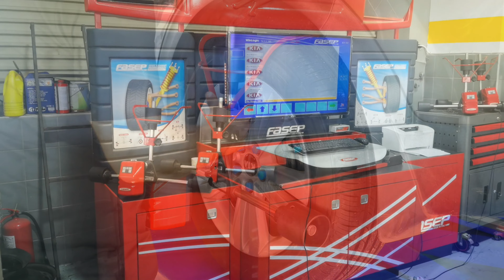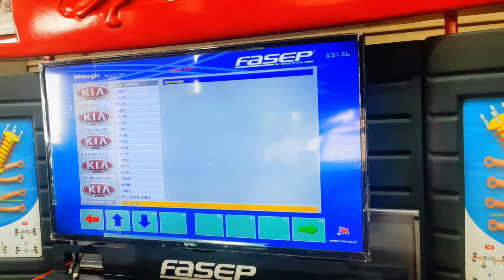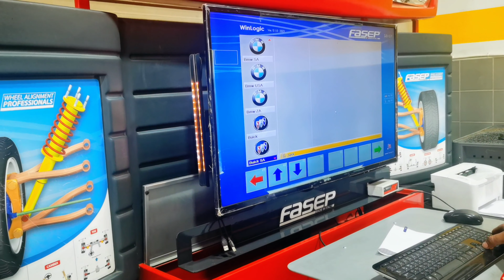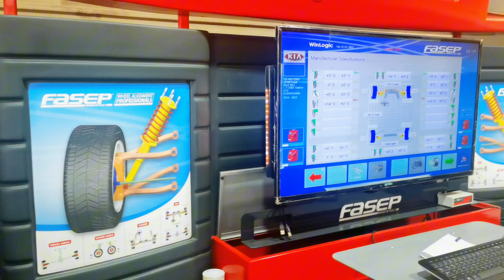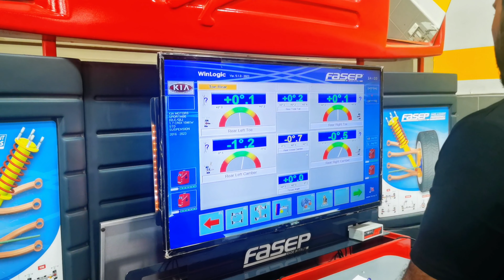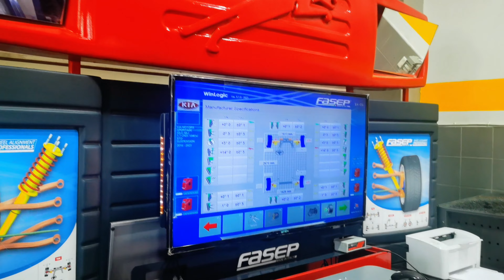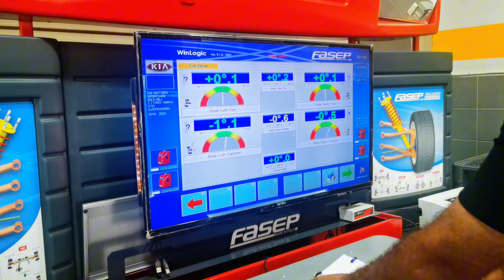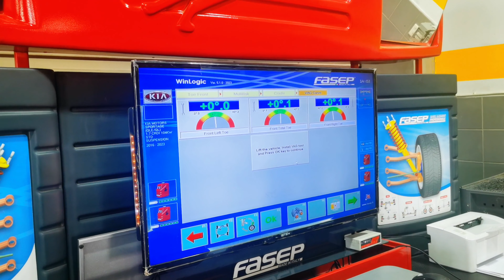Sportage Change Tire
Changing 4 tires of Kia Sportage